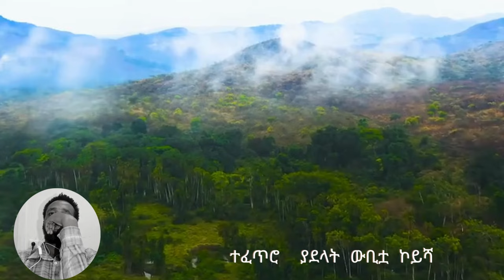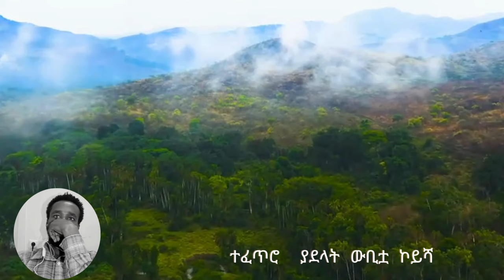Best Ethiopian classical music collection Number five 2020 with landscapes ውቢትዋ ሀገሬ2024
2021
Best Ethiopian classical music collection Number five 2020 with landscapes classical Ethiopian music
ethiopian airlines classical music
ethiopian classical music collection
ethiopian classical music በሃሳብ ጭልጥ ሀገር ቤት ደርሰዉ ይመለሱ
ethio classical music
amharic classical
ethiopian classical music tizita
ethiopian classical music for relaxation
best Ethiopian classical
ethiopian relaxing music
amharic classical music collection
classical music Ethiopia
Ethiopian classical
classical Amharic music
best Ethiopian classical music
Ethiopian instrumental
Ethiopian instrumental music
Ethiopian instrumental classical music
Ethiopian instrumental music collection
Ethiopian instrumental music tizita
Ethiopian classical music
Ethiopian classical
Ethiopian news
habesha
Amharic classical
Massage music, meditation music, healing music, healing music, relaxing music, musical
This playlist has relaxing music for massage, meditation and relaxation. Music is played on the piano or keyboards, so listening to it calms and pacifies. Whether you're looking for massage, meditation or relaxation music, this is the perfect playlist!

f you want to listen to all Haile multimedia (in other genres as well) feel free to check our site @PostitveSupporter